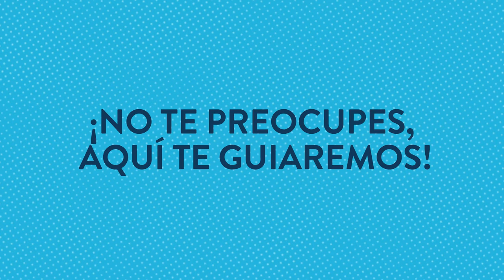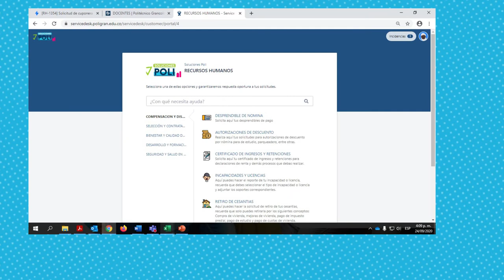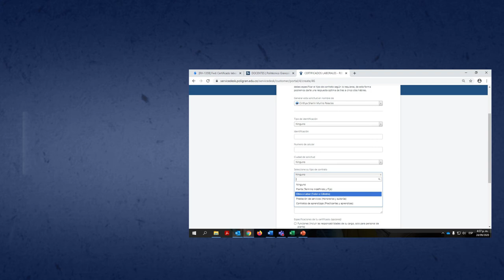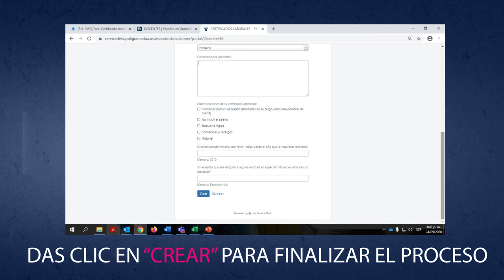Recuerda cómo ingresar Soluciones Poli – Recursos Humanos